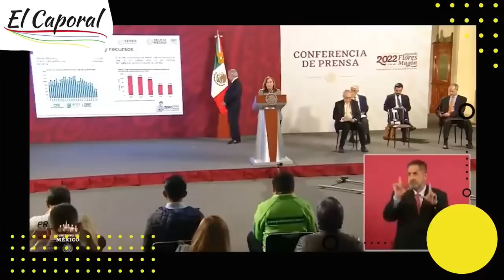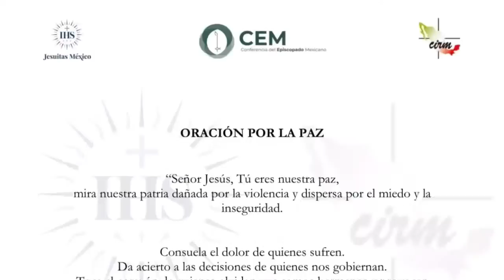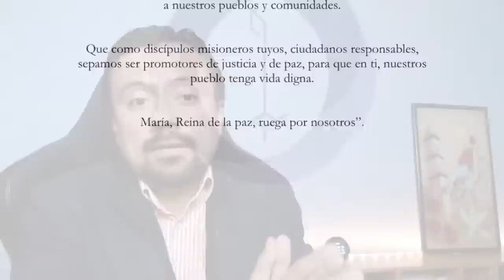🎖️ Cientos Del EJÉRCITO Y GUARDIA NACIONAL Avanzan A Zona Más Inseguras Del País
👉 Soldados y elementos de la Guardia Nacional están siendo desplegados a Guadalajara, Jalisco; Monterrey, Nuevo León, y Chilpancingo, Guerrero 👈

Obtenga más información sobre guardia nacional y ejercito refuerzan chilpancingo guadalajara y monterrey consulte

Este video muestra guardia nacional y ejercito refuerzan chilpancingo guadalajara y monterrey pero también trata de cubrir el siguiente tema:
-guardia nacional refuerzo
-guardia nacional guadalajara
-guardia nacional chilpancingo

 Algo que vi cuando estaba buscando información sobre guardia nacional y ejercito refuerzan chilpancingo guadalajara y monterrey fue la ausencia de información relevante.
 guardia nacional y ejercito refuerzan chilpancingo guadalajara y monterrey, sin embargo, es un tema del que sé algo. Este video por esa razón debe ser importante y de su interés.

Siga nuestros videoclips sobre guardia nacional y ejercito refuerzan chilpancingo guadalajara y monterrey y varios otros temas similares en

Si estaba tratando de encontrar más detalles sobre guardia nacional refuerzo o guardia nacional guadalajara, ¿le ayudó este video?
Tal vez desee comentar la lista a continuación y dejarme entender en qué más puedo ayudarlo o detalles sobre guardia nacional y ejercito refuerzan chilpancingo guadalajara y monterrey .